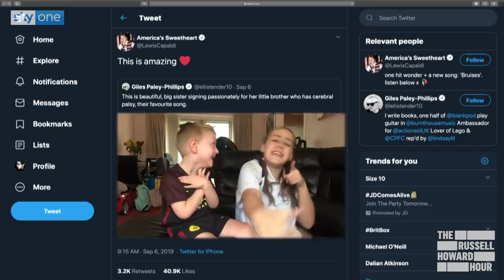Loving Sister Learnt Sign Language to Help her Brother Communicate | The Russell Howard Hour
Britain's Got Talent stars Sign Along With Us share their incredible story. Jade stopped at nothing to help her little brother Christian learn to communicate and now she's helping other non-verbal children by petitioning to get British Sign Language taught in schools.